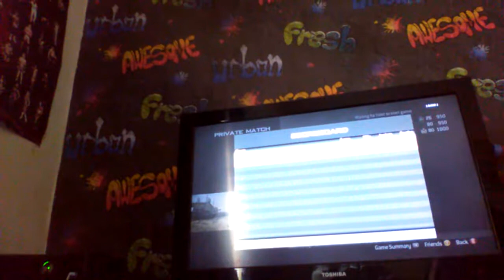Private match #2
Vx7 Joker